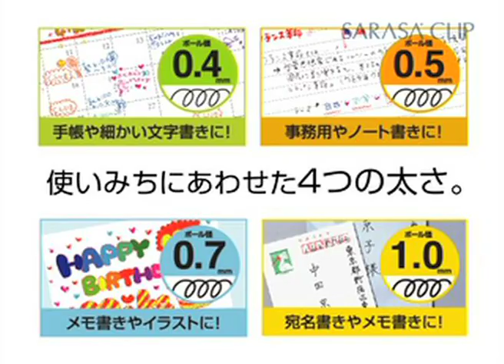Zebra - Sarasa Clip